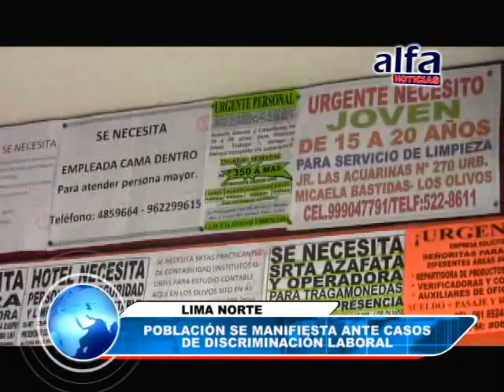ALFA NOTICIAS - CIUDADANOS SE MANIFIESTAN POR CASOS DE DISCRIMINACIÓN LABORAL